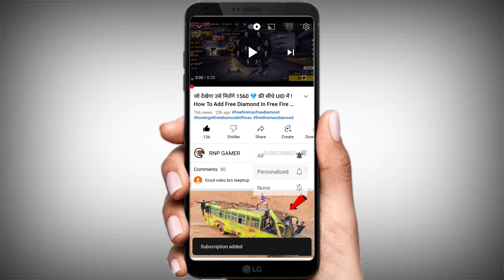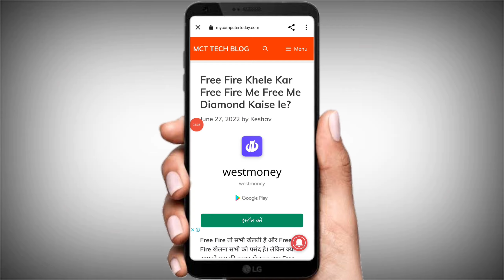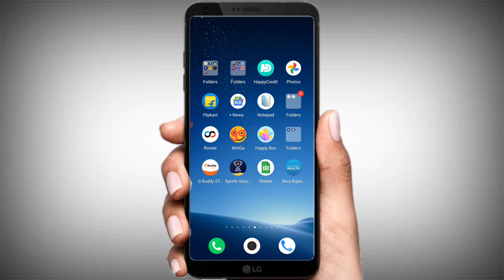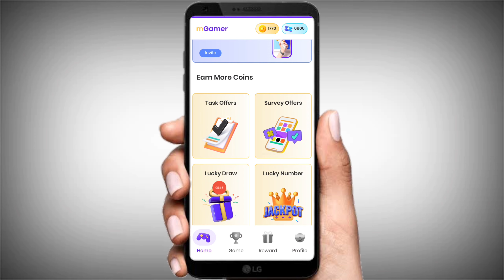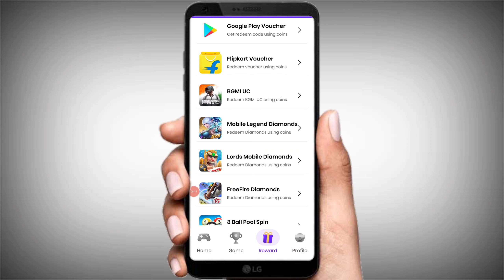यहां UID डालते ही सबको मिलेंगे फ्री 1600 💎 FF Max ! How To Get Free Diamond In Free Fire Max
Reffer Code -:

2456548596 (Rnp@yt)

Topic Cover :
Free diamond Code
hain
free fire max mein diamond kaise le
sakte hain
free fire max unlimited diamond kaise N
le
free fire max par diamond kaise le
jaate hain
free fire max me unlimited diamond
kaise le
free fire max app se diamond kaise le
free fire max mein unlimited diamond
kaise le sakte hain